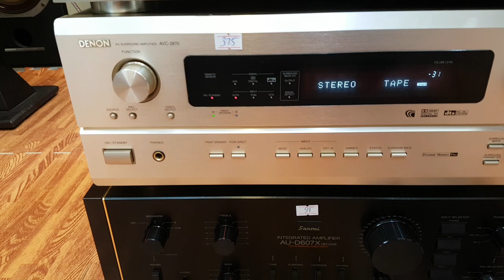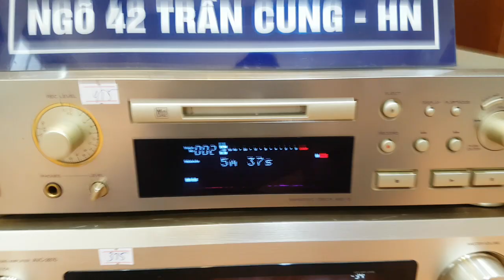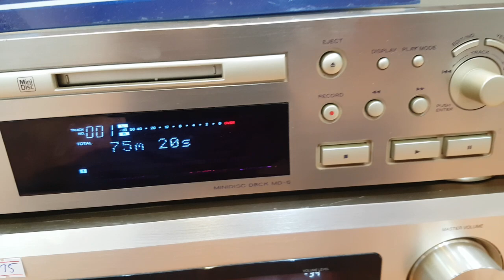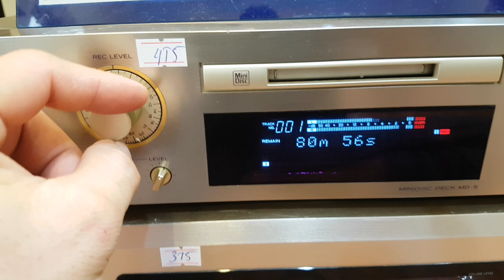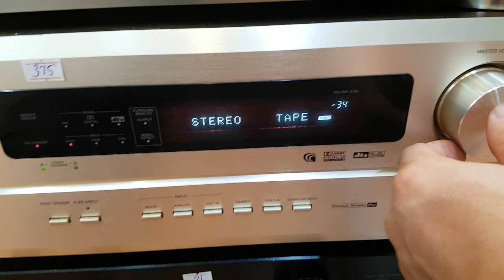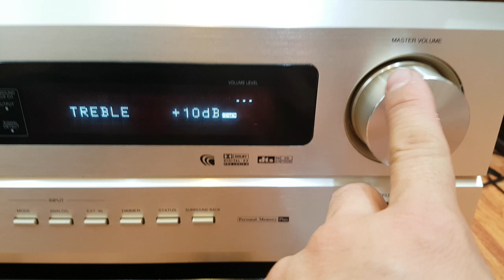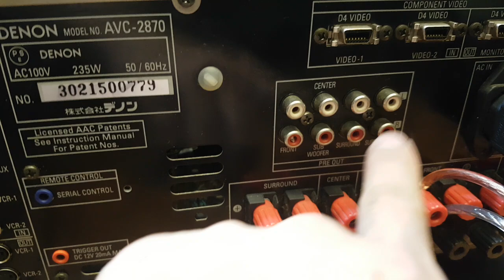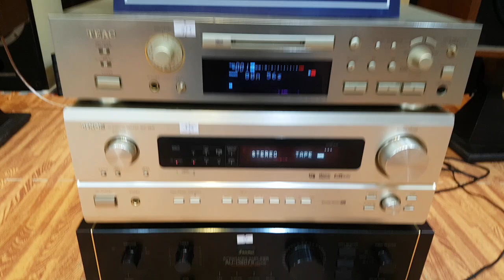Hàng đẹp mới về dải mã quang học kết nối smativi rất tiện dùng LH XUÂN ĐỈNH 0395727582